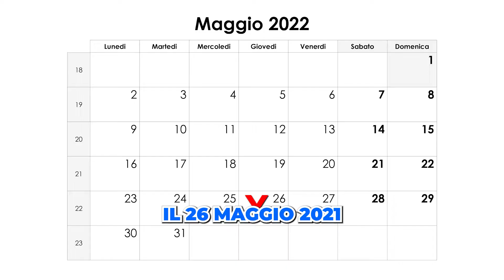PRIMA CASA: tutte le agevolazioni!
In questo focus Fisco parliamo dell’agevolazione prima casa under 36. Si tratta di una agevolazione fiscale riconosciuta ai giovani, che non hanno ancora compiuto i 36 anni di età e comprano casa per la prima volta.